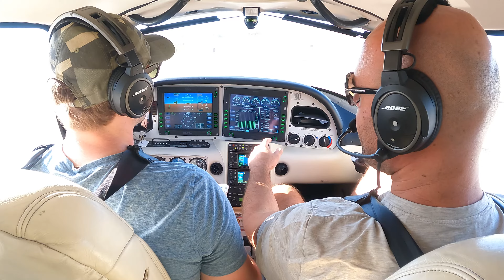Light The MENORAH